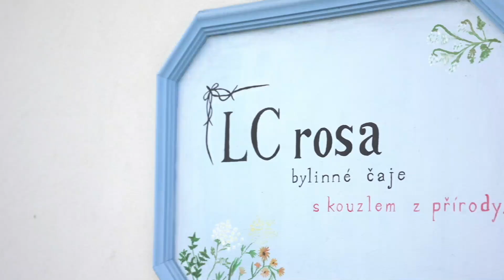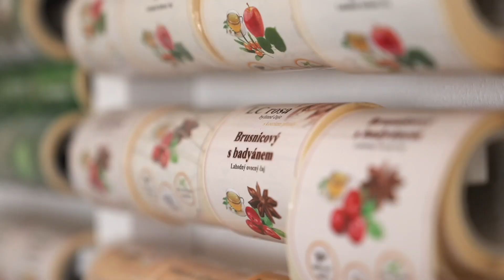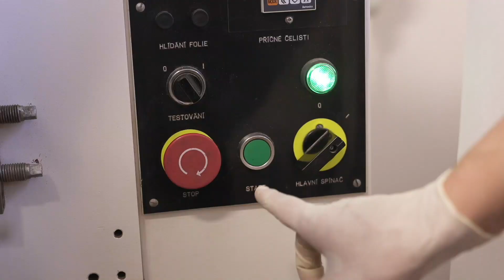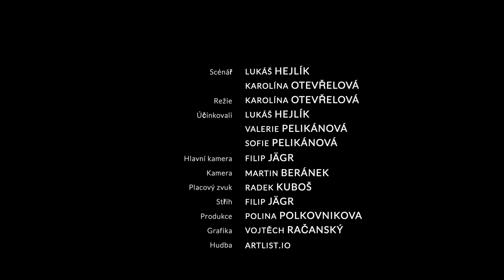4. epizoda: Bylinné čaje LC Rosa I Za gustem Lukáše Hejlíka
Nakoukněte společně s Lukášem do české firmy LC Rosa a odhalte výrobní tajemství bylinných čajů s kouzlem přírody. Připravte si ke sledování 4. dílu lahodný šálek, protože na čaj během sledování určitě dostanete chuť.